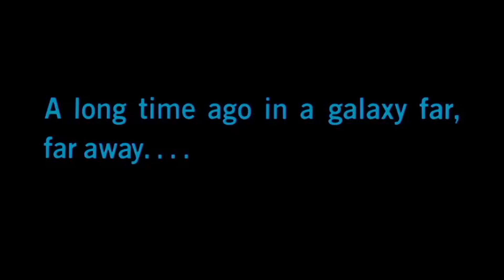FIRST TIME WATCHING! STAR WARS: EPISODE V - The Empire Strikes Back Movie Reaction!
Star Wars Reaction Episode V The Empire Strikes Back First Time Watching
Move Reaction with Perry Comcis (1980)

First time I experience watching star wars I go over the movie and highlight parts that made me say something to something that reminded me of something else let me know what first time watching movies you would like me to see and if I should watch star wars episode VI next or start with star wars episode 1